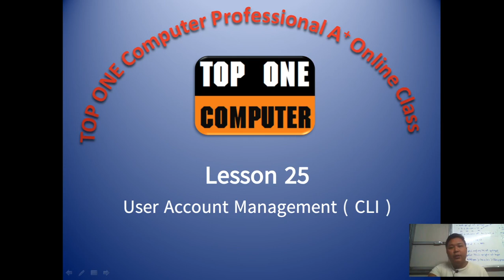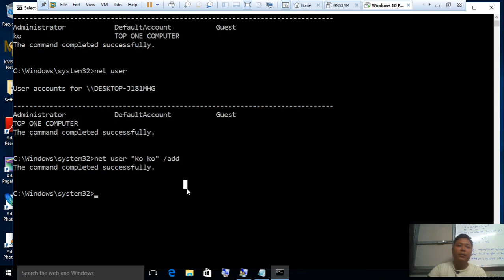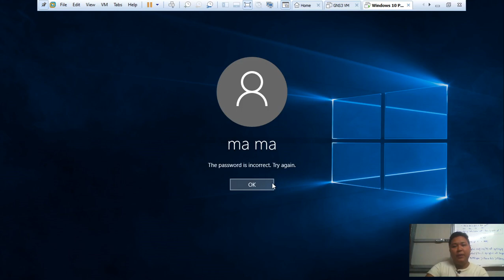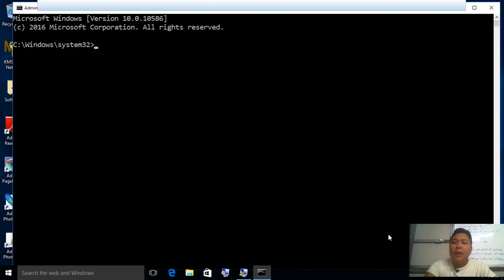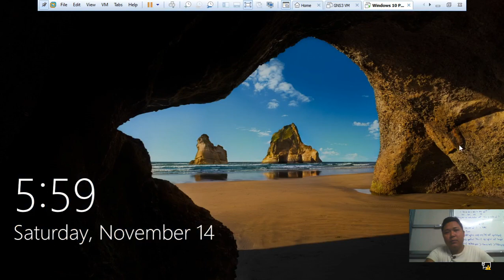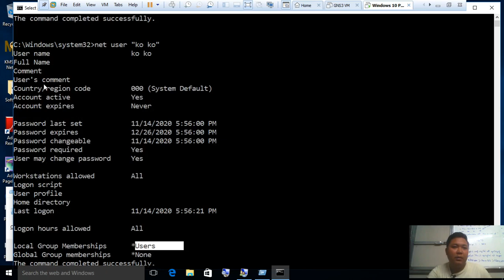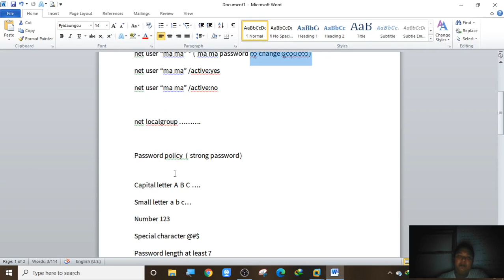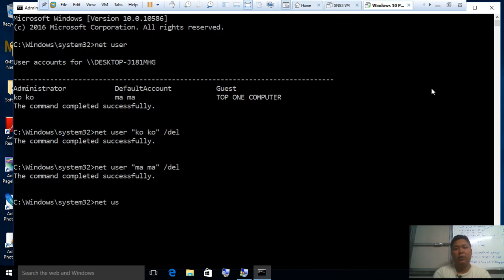A+ Lesson 25 User Account Management ( CLI )